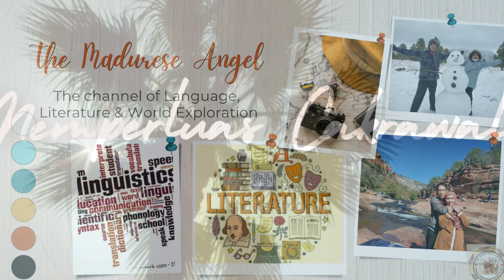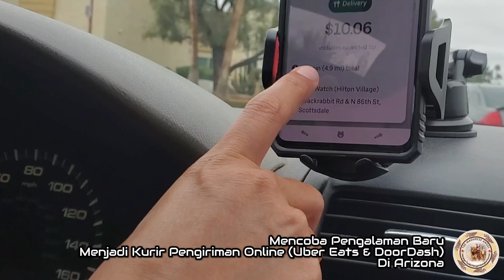Diari 79: Pengalaman Baru Menjadi Driver Online Uber Eats dan Doordash Di Arizona